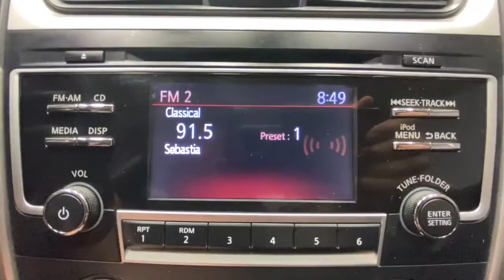2018 Nissan Altima Rochester, Victor, Pittsford, Webster, Spencerport, NY VT40276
Super Black Clearcoat Used 2018 Nissan Altima available in Rochester, New York at Auction Direct USA Rochester. Servicing the Victor, Pittsford, Webster, Spencerport, NY area.
2018 Nissan Altima 2.5 S - Stock#: VT40276 - VIN#: 1N4AL3AP4JC198659

Bluetooth, Backup Camera, Remote Keyless Entry, Push Button Start, Steering Wheel Mounted Audio Controls, and USB Port!!